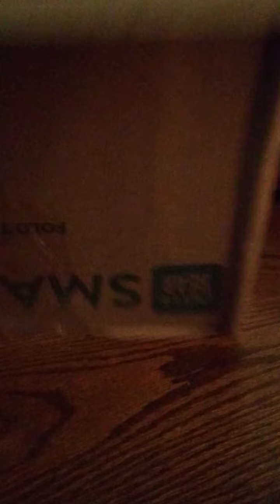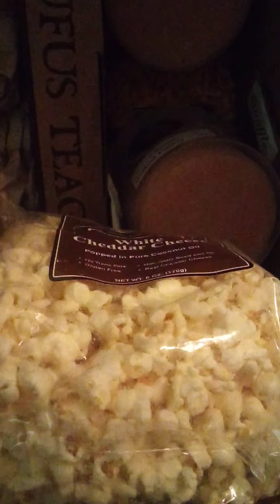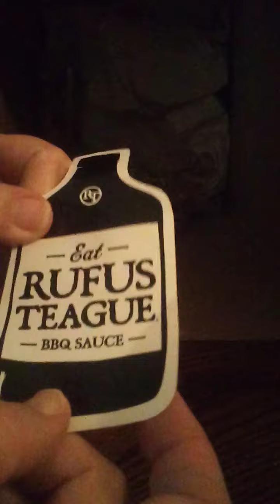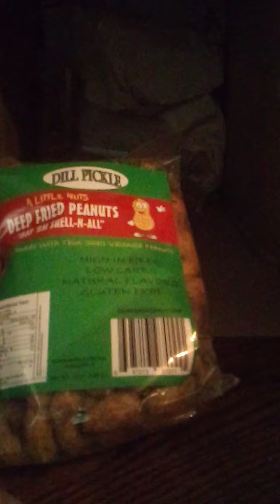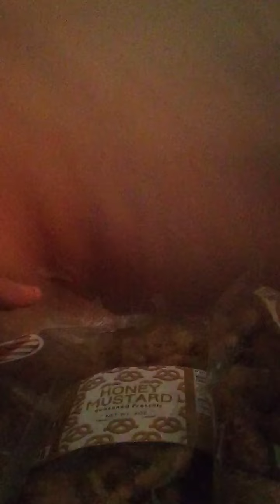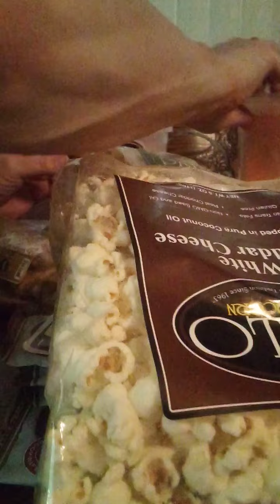Unboxing from The Booted Chick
Rita TheBootedChick offers these delicious snacks on a seasonal basis.